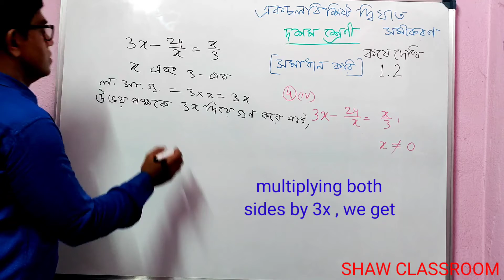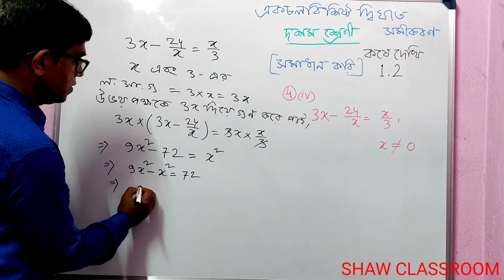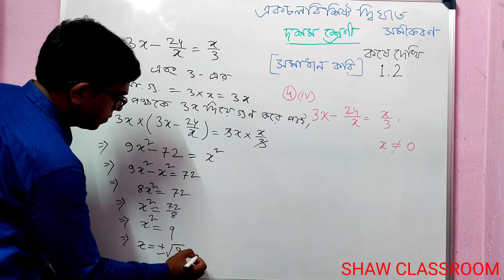Quadratic Equations Class 10 | Quadratic Equations In Bangla | Chapter 1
Video Highlights :-

How To Solve Quadratic Equations Easily
How To Solve Quadratic Equations By Factoring
How To Solve Quadratic Equations By Factoring With Coefficient
How To Solve For x In Quadratic Equation

                            Hi , students, I am Bejoy, and this my youtube channel 'SHAW CLASSROOM'. In this video I solved Question 4(iv),  কষে দেখি 1.2, একচলবিশিষ্ট দ্বিঘাত সমীকরণ, দশম শ্রেণী ।

                          এই ধরনের সমীকরণের ক্ষেত্রে উভয়পক্ষের ভগ্নাংশের মধ্যে হরগুলির ল. সা. গু. নির্ণয় করে সেই ল. সা. গু. দিয়ে উভয়পক্ষকে গুণ করতে হবে । তবে সেই সমীকরণ সরল আকারে চলে আসবে । তারপর সমাধান করতে হবে ।

আমার অন্য ভিডিও-র লিংক :-